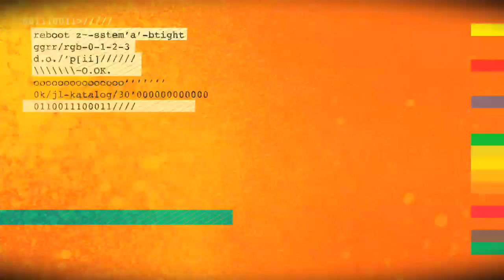O'Neill Evolution 2010 Halfpipe Final Iouri Podladtchikov 1080 Double Cork